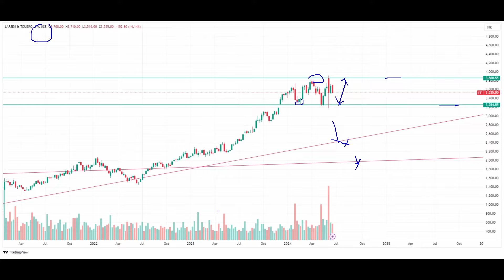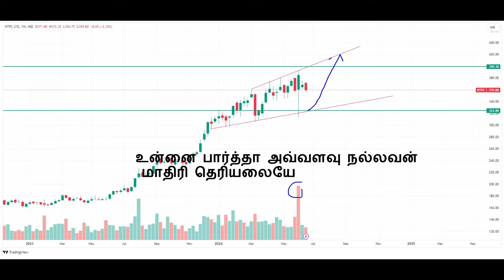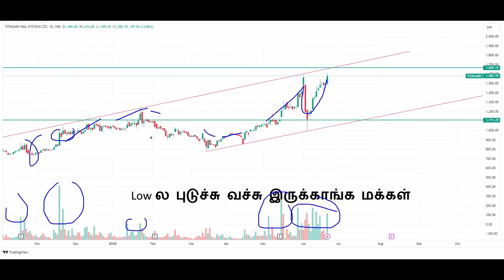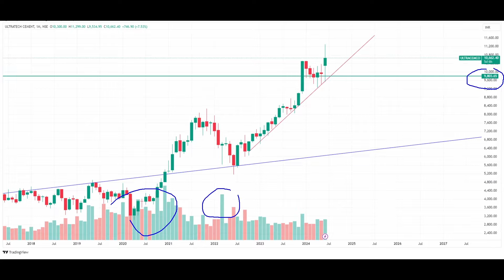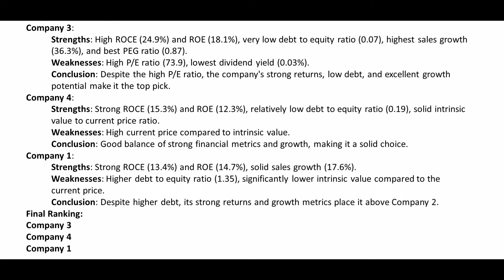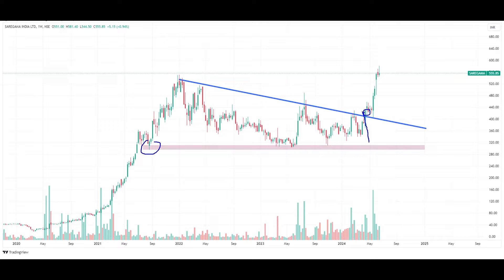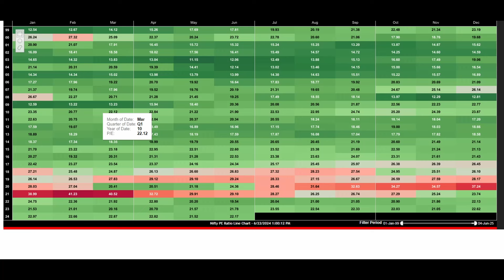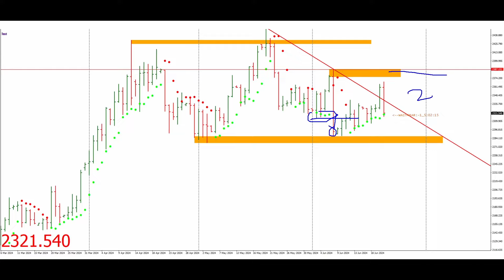5000% Profit | Multibagger Share | Nifty PE | Morgan Stanley recommended stocks | Tamil Investor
morgan stanley tamil
LT
Ntpc
TITAGARH RAIL SYSTEMS Ltd
ULTRACEMCO
gold trend
nifty strong support
Multibagger share